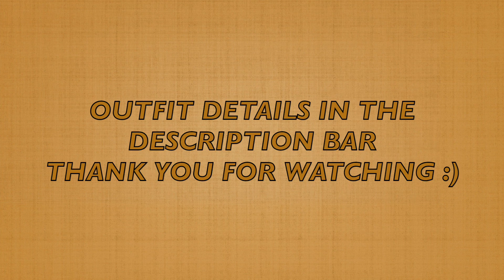BE A BADDIE THIS FALL: FALL LOOKBOOK 2017 ♡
here's a little fall look book I put together, don't forget you guys can always swap things here and there based on the weather where you live. Hope you enjoy :)

OUTFIT #1
Jacket: Zaful
Fishnets: Forever 21
Boots: Famous footwear

Fishnets: Forever 21
Boots: Famous footwear
Top: Zaful
Leather jacket: Zaful

OUTFIT #3
Sweater: Zaful
Leggings: H&M
Boots: Famous footwear

OUTFIT #4
Suede Jacket: H&M
Bodysuit: Zaful
High waisted Boyfriend jeans: American Eagle
Bag: Nine west
Glasses: Ruby & Jenna
Heels: Forever 21

OUTFIT #5
Tank: TjMAX
Pants: Zaful
Shoes: VANS

TWITT: @CAKEFACEHAZE
SNAP: @HEYYITSHAZELL